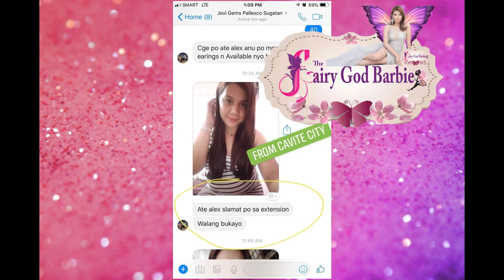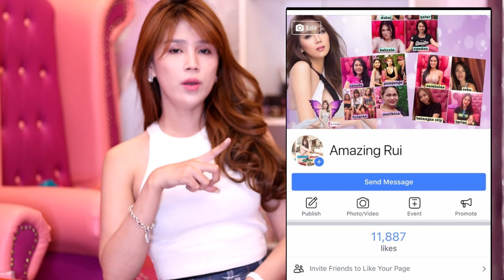MURANG HAIR EXTENSION PAKKKK NA PAKKK!!!!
FOR ORDERS AND OTHER INQUIRIES..CLICK THIS LINK

you can choose different styles and colors here …

u can also visit at "THE FAIRYGODBARBIE" HOUSE OF BEAUTY

 located at 41 MH del pilar st tugatog Malabon city

searchable on WAZE grab angkas

Monday to sunday 2-10 pm

 u can also send a message  thru viber  WhatsApp